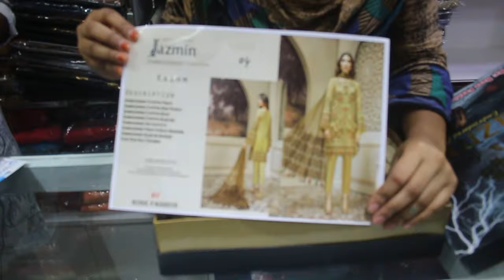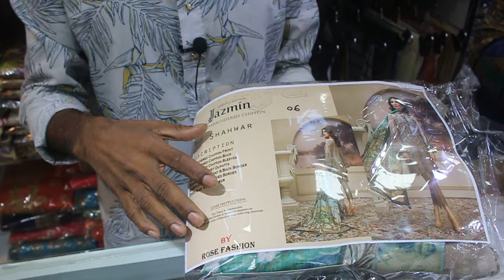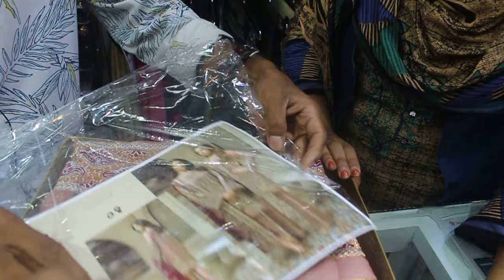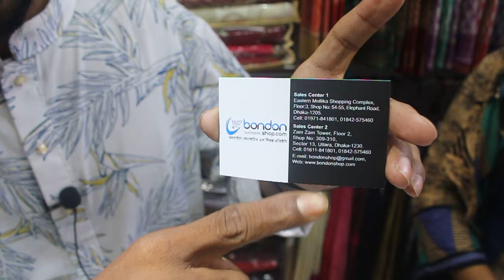Pakistani Dress | Jazmin | Luxury | 5400 Taka | Bondonshop.com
Bondonshop.com এর শো-রুমে এসে bkash App দিয়ে কেনাকাটা করলেই থাকছে ২০% ক্যাশব্যাক।

Sales Center 02: Bondonshop.com, Zam Zam Tower, Floor: 2, Shop No: 309-310, Sector: 13, Uttara, Dhaka- 1230.